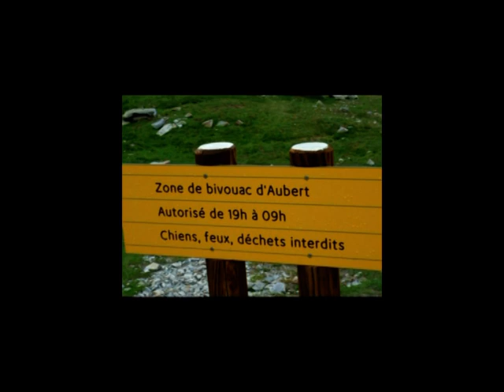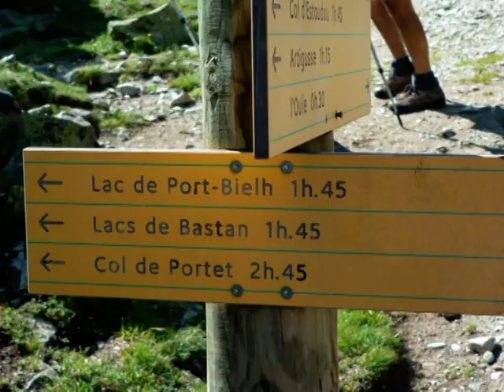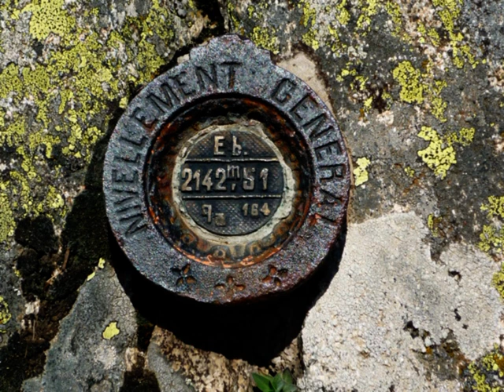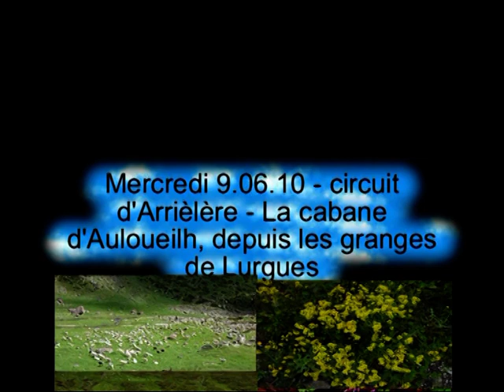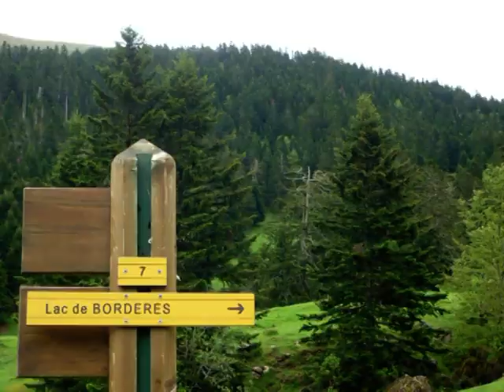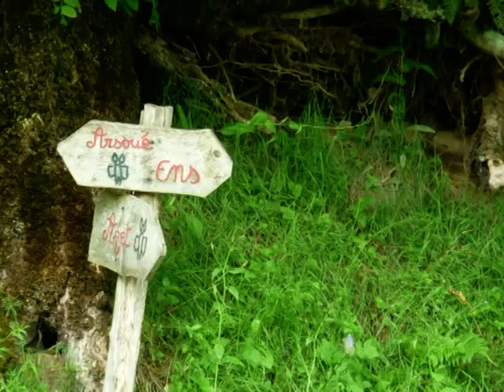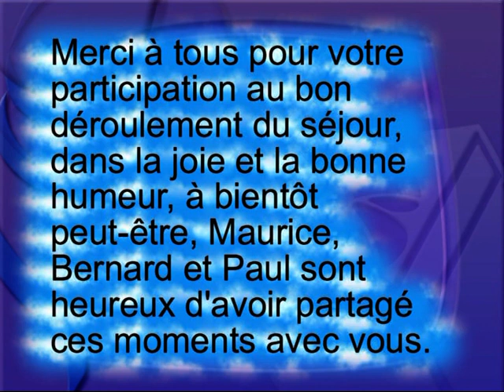Mon Film St Lary Soulan Title 1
Saint-Lary-Soulan (Hautes-Pyrénées) Photos prises au cours d'une randonnée en 2010.